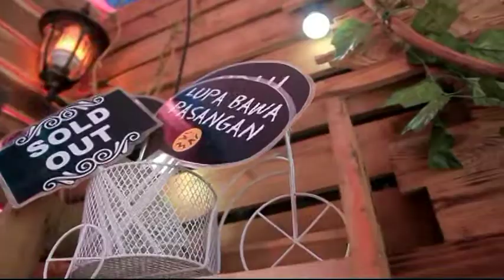PRADISTA INTANI & BIMO NUGROHO, S.Kom .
Makeup & Dekorasi : Mbak Tus
 Crew Agung Yulian​ Barnas Firmansyah​ Abyy Ricky​ @Yudippp Lensa Photoghraphy Mas Pit​